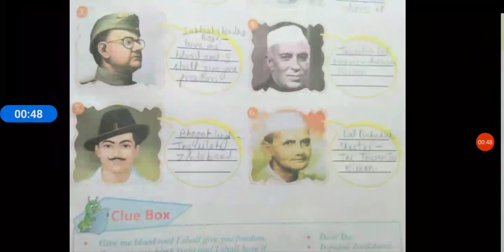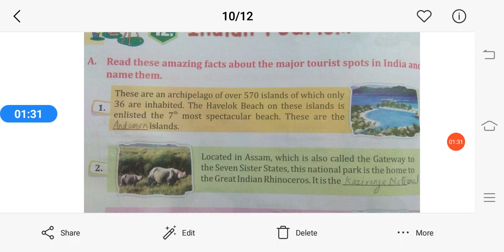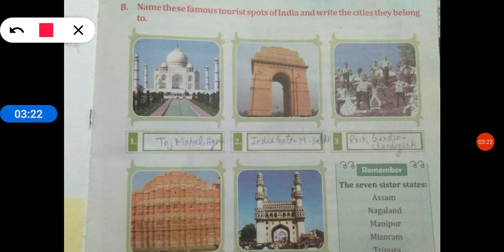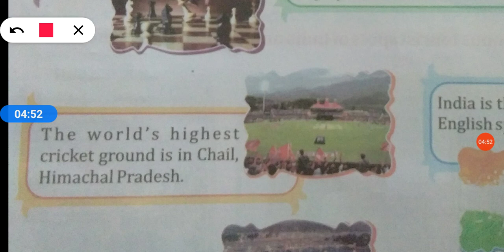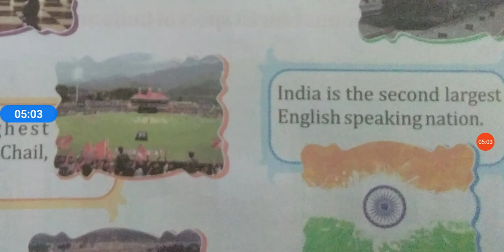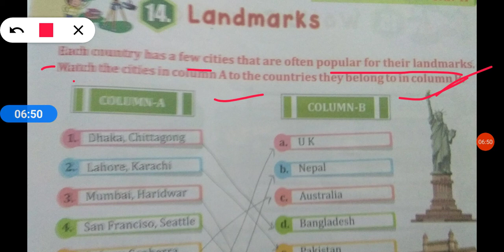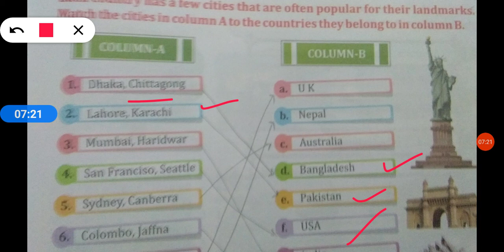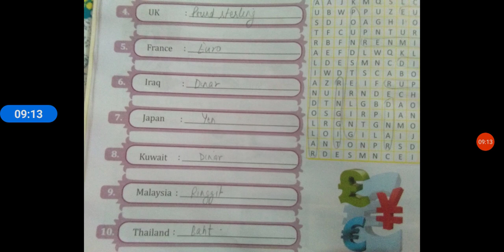Class-4, GK, ch-11 to ch-15